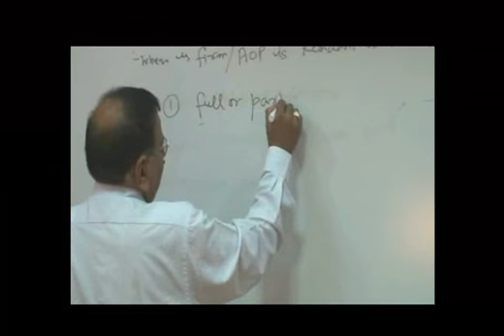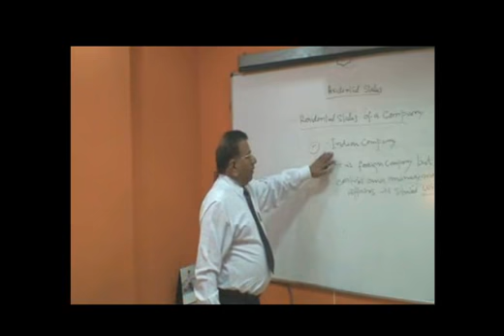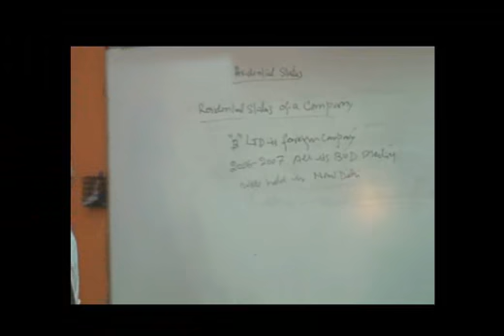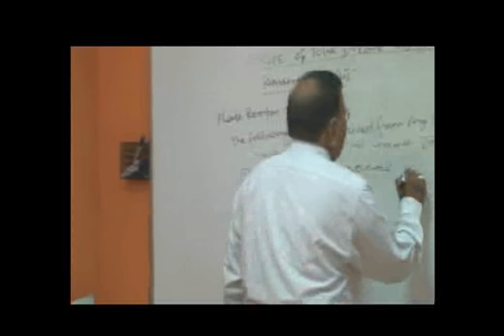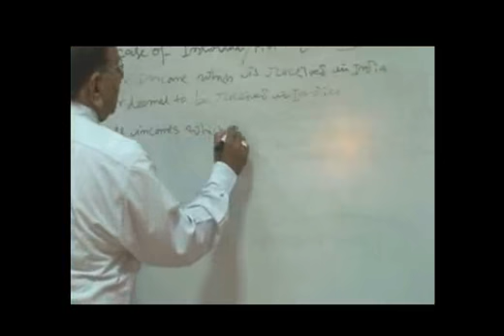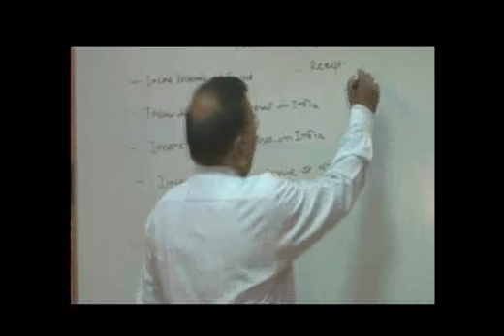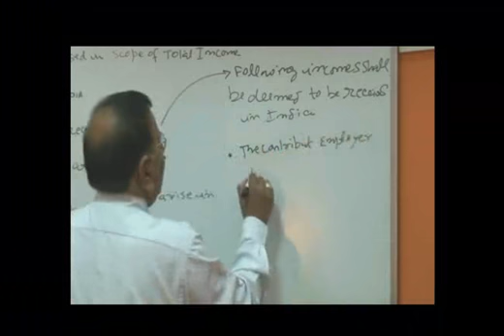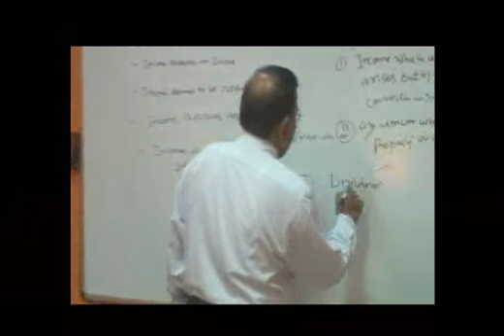Residential Status - II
The Association of Persons (AOP) or Firm is considered to be resident in India if full or partial control and management of its affairs situated in India. If no control and management is situated in India of its affairs, then it is said to Non- resident. A company can be resident in India if it is Indian Company and in case it is Foreign Company but its control and management of its affairs is situated wholly in India.